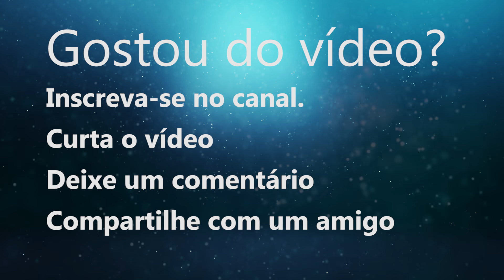MEDITAÇÃO PARA TRANQUILIZAR A MENTE (10 minutos)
Olá, seja bem vindo a essa Poderosa Meditação Guiada de apenas 10 minutos para Tranquilizar e Acalmar a sua Mente, seus pensamentos e as suas emoções te levando a um estado de relaxamento profundo, bem estar e paz interior.

O excesso de informações, pensamentos e preocupações prejudica a nossa concentração, nos traz ansiedade, gera reatividade, irritabilidade e intransigência, nos impedindo de manter o foco no que estamos fazendo

Na meditação guiada de hoje nós vamos utilizar algumas técnicas que em apenas 10 minutos irão te ajudar a acalmar os seus pensamentos e eliminar as suas preocupações, reduzindo o estresse e a ansiedade, proporcionando um estado de bem estar profundo e paz interior.

🔴Clique AQUI para fazer o seu MAPA ASTRAL COMPLETO COM MISSÃO DE ALMA.👇